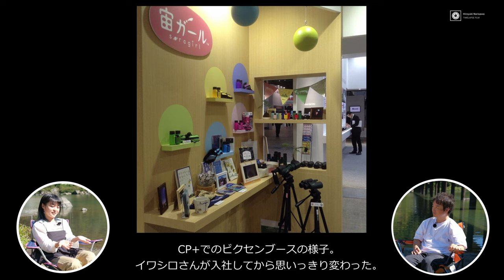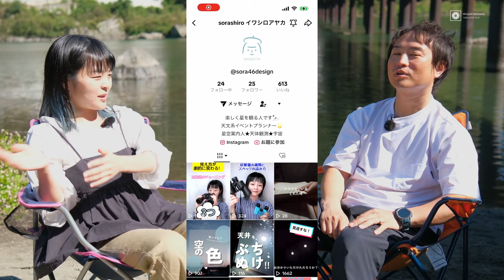【星空対談・後編】星空体験プロデューサー・イワシロアヤカさんにインタビュー。ビクセン入社で宙ガール確立～結婚・出産、独立して現在まで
天文業界で頑張っている人を応援する！星空対談シリーズ
今回のゲストは、高知県在中。中国・四国地方をベースに星空イベントのプロデュースをする活動をしているイワシロアヤカさんです。
彼女はずっと私のチャンネルに出演してほしかったのですが、やっと実現しました！
とにかくめちゃめちゃ面白いひとなので、ぜひご視聴ください。
たくましく生きるイワシロさんに、男女問わず感銘を受けること間違いなしです。

前編↓
【星空対談・前編】星空体験プロデューサー・イワシロアヤカさんにインタビュー。幼少期～バックパッカー～ビクセン入社まで

◆ソラシロ HP　※星のソムリエ講座情報はLINEで登録を！

0:00 ビクセン入社してどうだった
1:27 仕事が面白くなり始めたCP+
3:01 イワシロさんが業界に与えた影響は大きかった
6:17 星のソムリエ講座について
7:57 独立したときの話
11:16 地方創生と星空
13:23 星空体験プロデューサーの苦労話
16:28 天狗高原タイムラプス撮影の話
19:03 コロナ期間中の話
24:03 SNSに力を入れる理由
25:21 現在の活動
31:07 今後の抱負
33:06 退職後のアジア一人旅の話

Mic:
Hollyland LARK MAX

動画編集ソフト:
Davinci Resolve